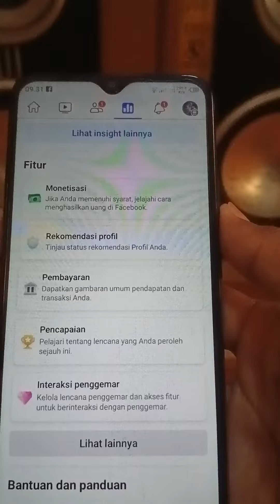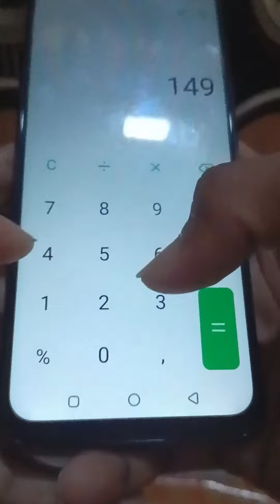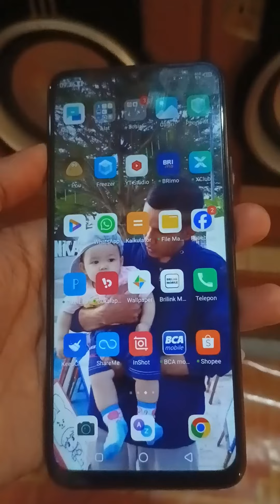perbedaan pendapatan di FB pro dan YouTube. untuk 1 video